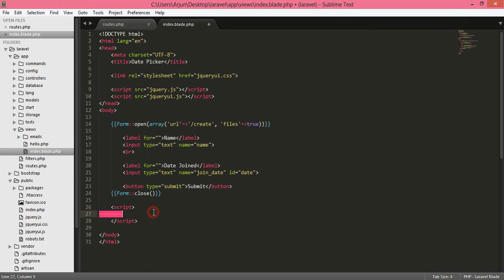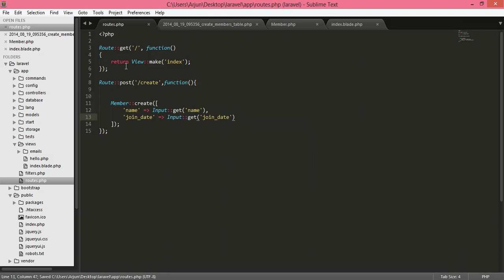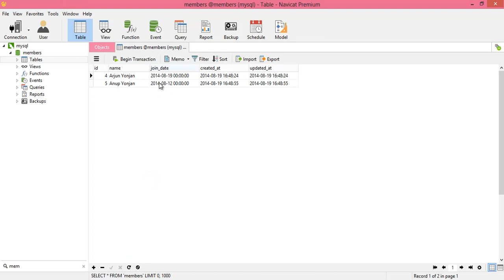laravel 4, jquery ui joined date to database